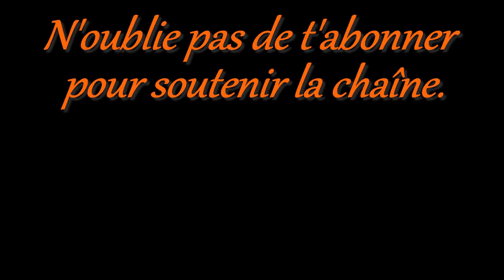Les meilleurs moments - Best-of 2022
Revivez les meilleurs moments des mes streams de l'année 2022.